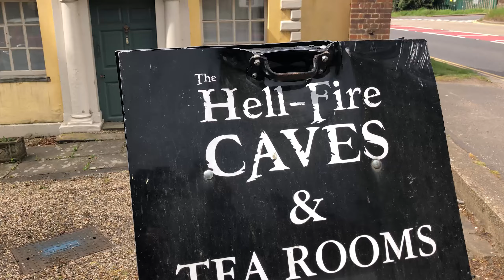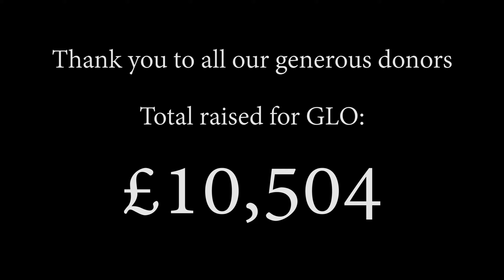Gumball Rally 2019